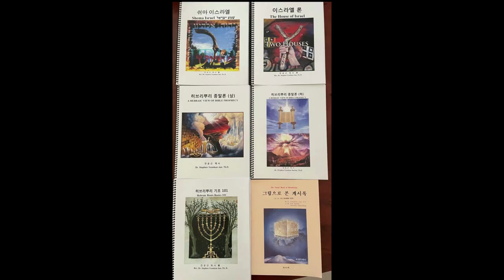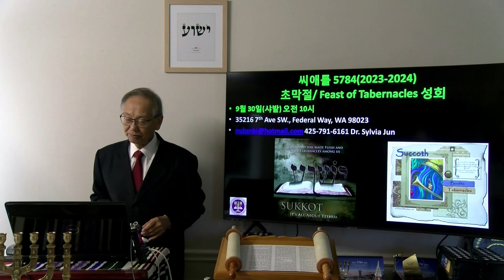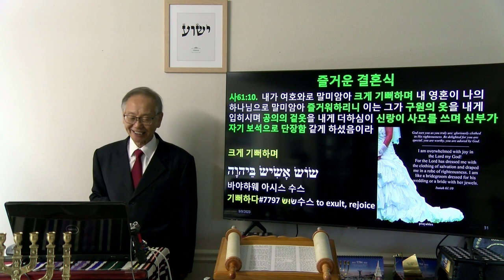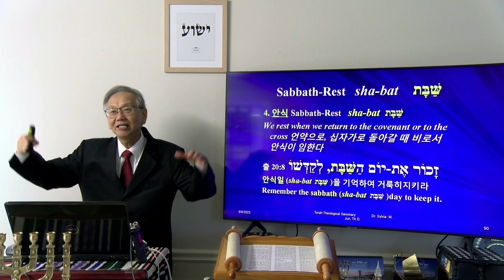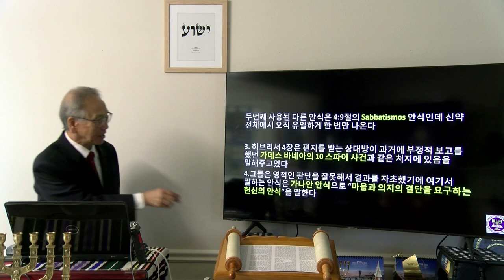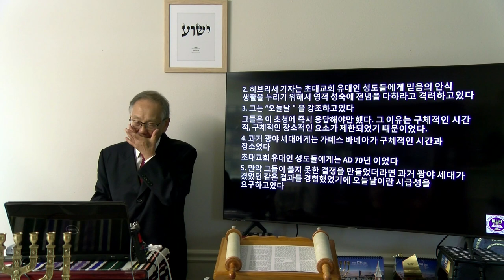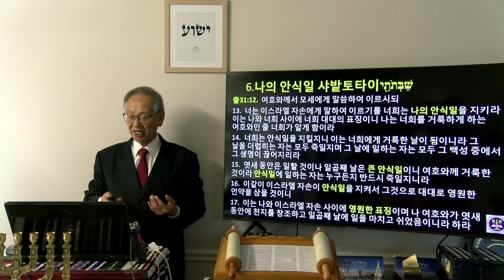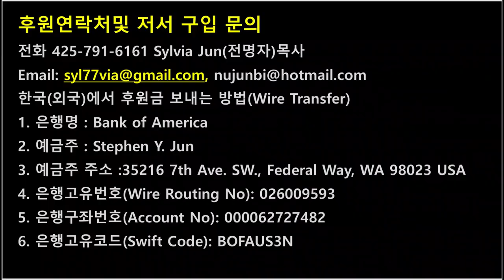말키쩨덱 히브리서 강해 8강 하나님의 백성에게 남아있는 안식 히4:1-10 전윤근목사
말키쩨덱 히브리서강해  제8강 하나님의 백성에게 남아있는 안식 히4:1- 10 전윤근목사
5783-51,52 Nitzavim/Vayelech-547/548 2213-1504 V-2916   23 Elul 5783 9/9/2023

결론
안식은 3가지 형태로 구분된다
     a.가나안 안식으로 헌신의 안식이다
     b.창조의 안식으로 현재(구원,구속)와 미래(메시아닉 왕국)의 측면이 있다
     c.샤밭 안식으로 영적 성숙을 가져다주는 영적 안식의 심볼이다
2.샤밭 안식을 요약해서 정리하자면 3가지 시제로 분류하고있다
     a.샤밭 안식의 과거 시제는 구원이다 Salvation
     b.샤밭 안식의 미래 시제는 천국 아니면 메시아닉 왕국이다 Messianic Kingdom
     c.샤밭 안식의 현재 시제는 영적 성숙이다 Spiritual Maturity
3. 이같은 안식이 하나님의 백성에게 남아있다

전윤근박사 및 전명자박사의 히브리뿌리 저서 (32 가지)
이교재는 미국 시애틀 토라신학대학원 교과서 用이므로 본신학교 에서만이 구입이 가능
(책 한권당은 $ 30 씩이지만, Star*1 개는 $40, Star** 2 개는 $50, Star***3 개는 $80 )
우송료는 본인부담함, 미국 시애틀 Bank of America 은행계좌번호로 책값 +우송료 입금

A. 전윤근박사 저서(Dr. Stephen Y. Jun) (24 가지)
*1. YESHUA of Feast The מֹועֲדֵי יְהוָה  예슈아의 절기
2. 그림으로 본 계시록 Picture Explanation of the book of Revelation
3. 히브리뿌리 회복 Restoration of Hebraic Roots
4. 토라신앙의 아름다움 The Beauty of Torah Life
5. 메시아의 그림자 The Shadow of Messiah
6.Israel Shema שְ מַע יִשְ רָ אֵל  슈마 이스라엘
7.Israelology בֵית יִשְ רָ אֵל  이스라엘 론.
*8. 히브리뿌리 기초 101 Hebraic Roots Basic 101
9. 토라에 계시된 예슈아 Yeshua in the Torah
**10. 요한복음 강해 The Book of John (Yochanan)
**11. 예슈아의 아슈레이 팔복 Yeshua's Shemini Ashrei
*12. 히브리관점 종말론 (상) Hebraic Roots Eschatology (Part I)
*13 히브리관점 종말론 (하) Hebraic Roots Eschatology (Part II)
***14. 초강추!!! New!!! "히브리뿌리 관점 토라해석" 주석
Hebraic Roots View on Torah 417 페이지 히브리뿌리 백과사전 -
기독교인이면 꼭 읽어야 할 중요한 책 ***
**15. 말키쩨덱 로얄토라 창세기 Malchi Tzedek Royal Torah Breisheet
창세기 Genesis 강해- B'reisheet בראשית 베레이쉬트- 태초에
**16. 말키쩨덱 로얄토라 출애굽기 Malchi Tzedek Royal Torah Shemot
출애굽기 Exodus 강해- SHEMOT שמות-슈모트- 이름
**17. 말키쩨덱 로얄토라 레위기 Malchi Tzedek Royal Torah Vayikra
레위기 Leviticus 강해 Vayikra ויקרא 바이크라-부르시고
**18. 말키쩨덱 로얄토라 민수기 Malchi Tzedek Royal Torah Bamidbar
민수기 Numbers 강해 Barmidbar 바미드바
**19. 말키쩨덱 로얄토라 신명기 Malchi Tzedek Royal Torah Devarim
신명기 Deuteronomy 강해 Devarim דברים 데바림
전윤근박사 저서 2020 New 신간 -초강추!!!
**20.메시아닉요한계시록 #1 Messianic View The Book of Revelation Part. I
**21.메시아닉요한계시록 #2 Messianic View The Book of Revelation Part. II
**22.메시아닉요한계시록 #3 Messianic View The Book of Revelation Part. III
**23.메시아닉요한계시록 #4 Messianic View The Book of Revelation Part. IV
*24. New 고난에서 영광으로 From Sufferings to Glory

B.전명자박사 저서 (Dr. Sylvia M. Jun) (8 가지)
1.토라에 비친 예슈아의 신부 The Bride of Yeshua in the Torah
*2. 하나님의 경륜 The Stewardship of God
*3. 찬양과 경배의 영적 능력 The Power of Praise and Worship
**4. 칠일 창조와 하나님의 일곱 영 7 Days Creation & 7 Spirits of God
**5. 히브리뿌리 성막론(미쉬칸)" Hebraic Roots Tabernacle
**6 .히브리어 기초 Hebrew Language Basics
**7. 토라의 언어 히브리어 Hebrew Letters of Torah
8. New 광야생활의 축복 The Blessings of Wilderness

외국(한국 또는 세계 각국)에서 미국 Seattle 전윤근목사
Bank of America USA 은행으로 송금(Wire Transfer)하는 방법
1. 은행명 : Bank of America
2. 예금주 (Name): Stephen Y. Jun
3. 주소 (Address): 35216 7th Ave. SW., Federal Way, WA 98023 USA
4. 은행고유번호 (Wire Routing No): 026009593
5. 은행구좌번호 (Account No): 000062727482
6. 은행고유코드 (Swift Code): BOFAUS3N

 08/16/2023